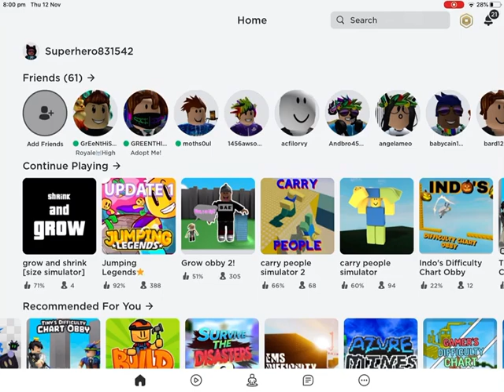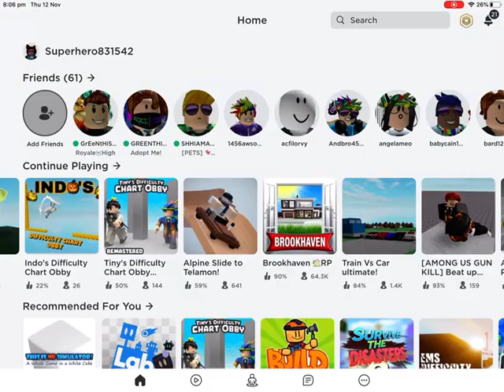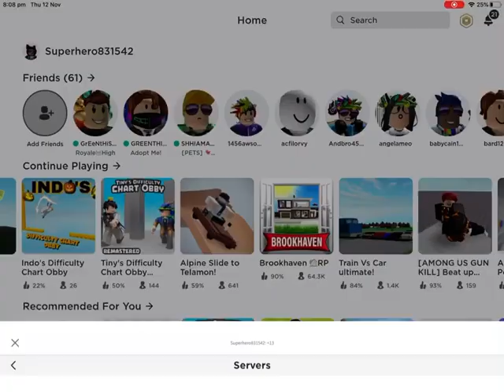*crys*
I got really annoyed